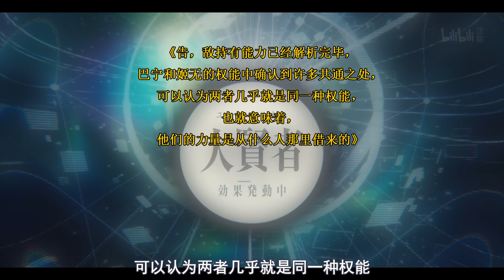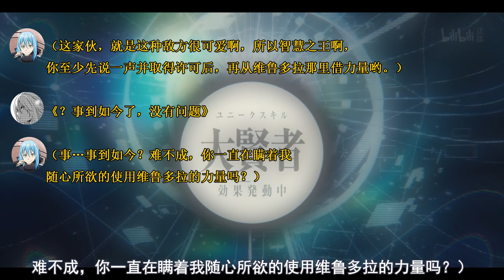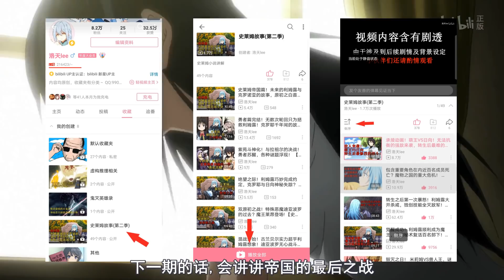帝国篇15！利姆露、红丸、克罗耶VS帝国上位骑士！智慧之王多重演算，幕后黑手登场？ 【史莱姆故事】第六十四弹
注：老视频，此为帝国篇第十五期，序号为64，后续标题开头将不加序号
旧内容缓慢搬运中，更多内容请关注b站：洛天lee